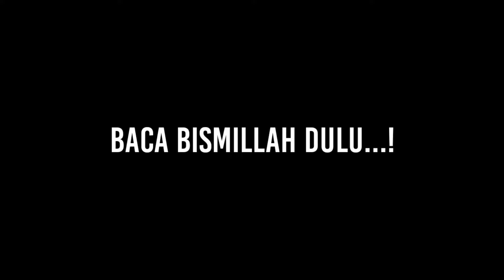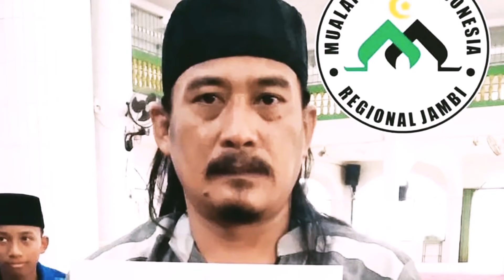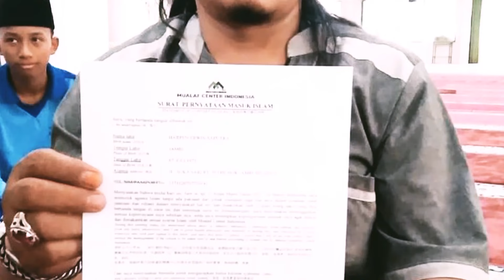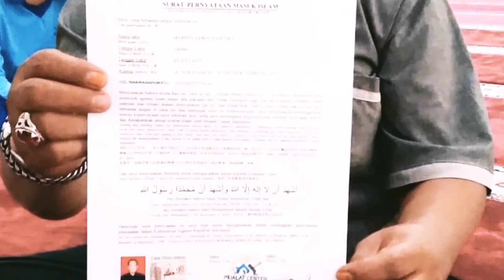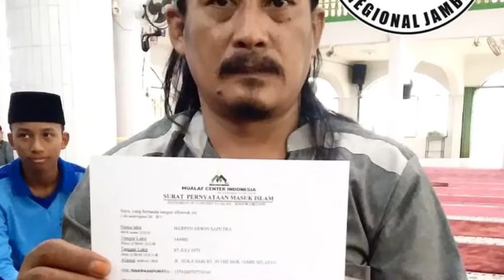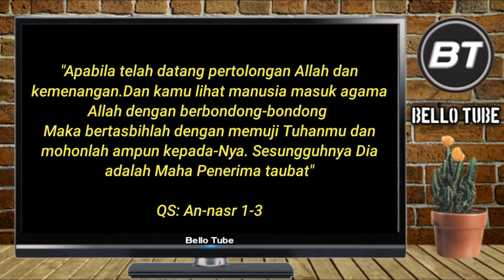DUA ORANG BERSYAHADAT‼️"ISLAM ITU LOGIS"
Alhamdulillah kembali bertambah saudara saudari kita seaqidah 1 orang pria dewasa dan satu orang wanita muda Bersyahdat melalui MCI Jambi,
kita doakan semoga mereka Istiqomah dalam Islam hingga ajal menjemput aamiin ya robbal alamin..